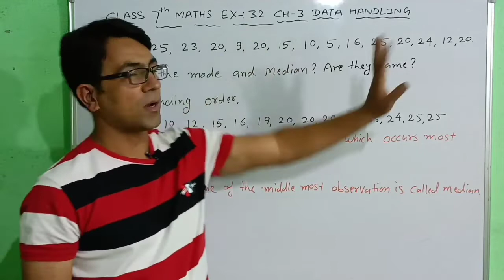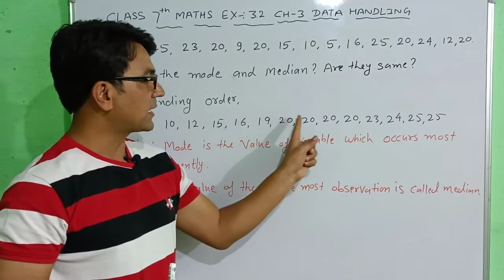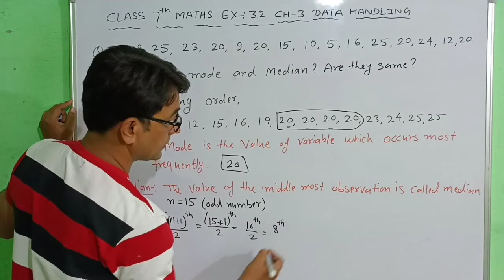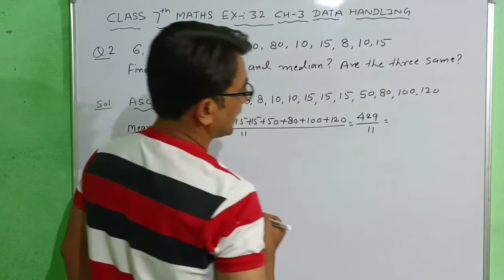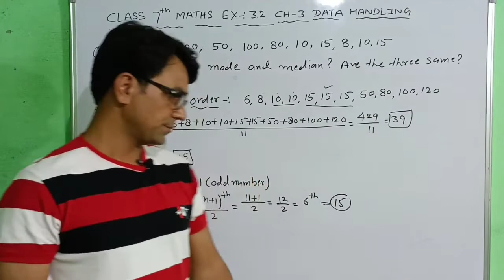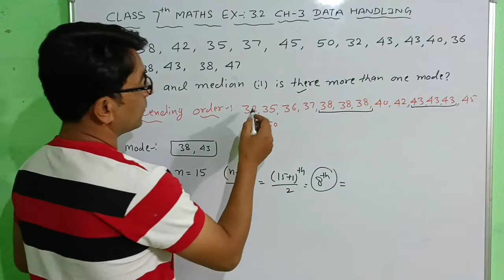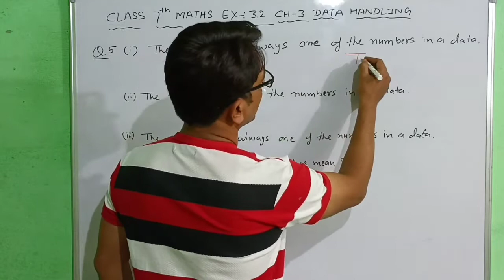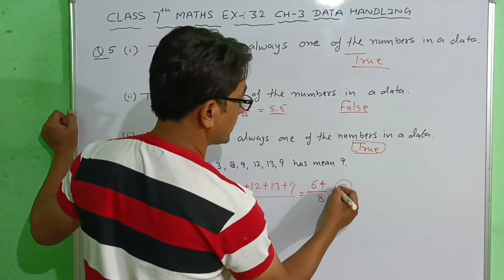Class 7 Maths Ch-3 Ex-3.2 Complete | Data Handling | Ncert Cbse Maths Solutions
✔️ Class - 7
✔️ Subject - Mathematics
✔️ Chapter - 3 Data Handling
✔️ Topic-  Ex-3. 2 complete

For pdf details you can join our telegram channel
Class(6,7,8,9,10) maths📚📖
Makes maths easy